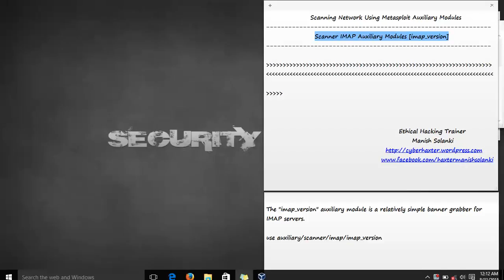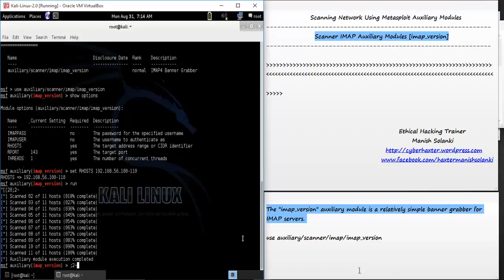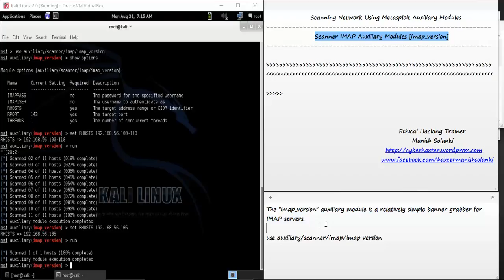05 Scanner IMAP Auxiliary Modules imap version